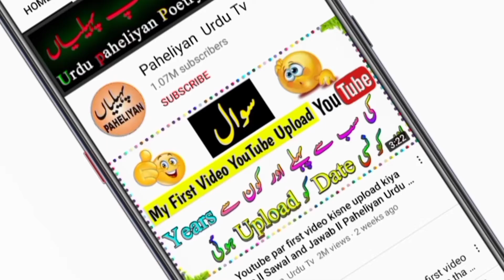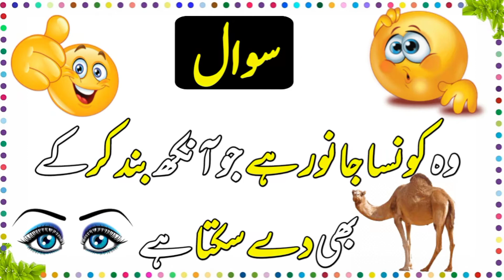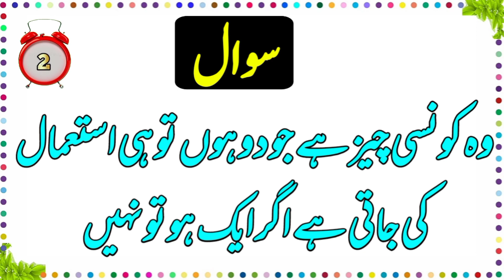Top 10 اردو پہیلیاں جواب کے ساتھ ll جرنل نالج ll دلچسپ پہیلیاں